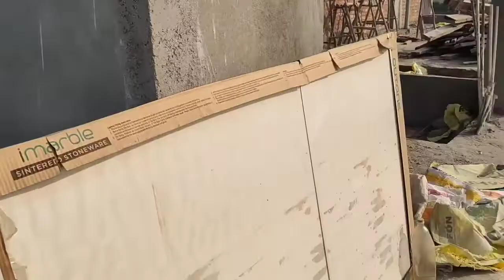F Block palam vihar gurgaon || 664sq.yds || 5bhk || Gurgaon dream vlogs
F Block palam vihar Gurgaon || 664sq.yds || 4bhk || Gurgaon dream vlogs

1st floor : sold out
2nd floor: sold out
3rd floor : 3.60cr Available
4th floor : sold out